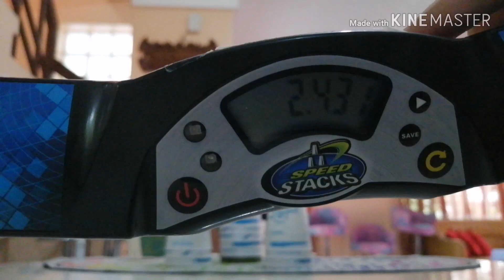Sport Stacking: 1-10-1 2.431 (2019)